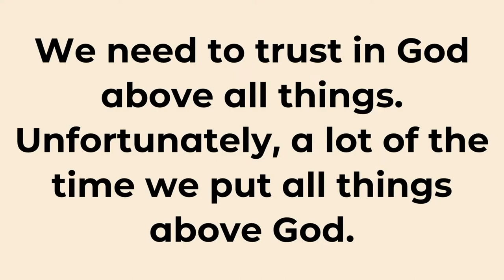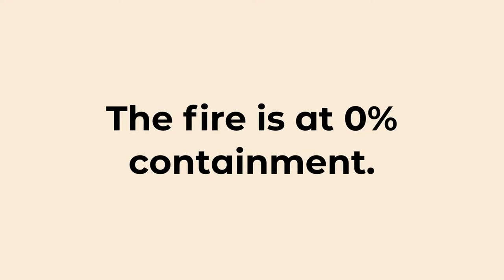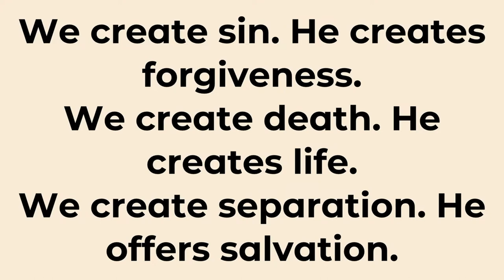God Is God!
We are so glad you're joining us for worship!